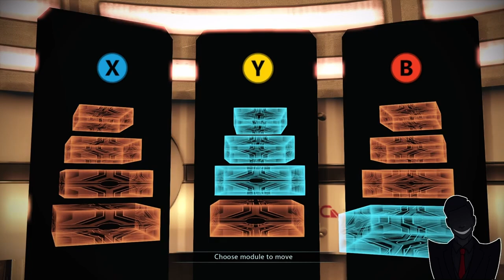Mass Effect Full (Game Compilation 2 of 2)